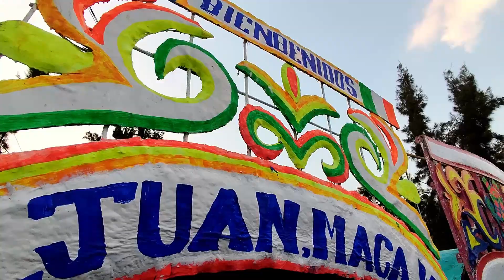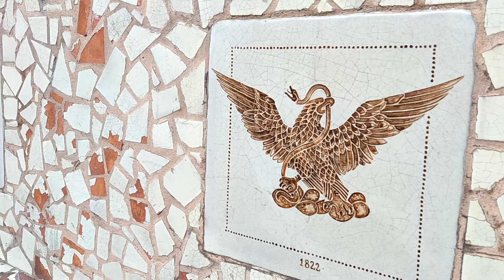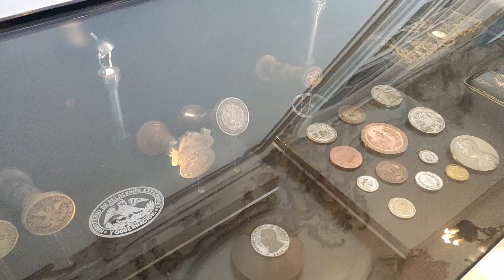Mexico City trip! vacations/pyramids/ luchador show and Querétaro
Hi, this is Karolina, this time we decided to take part in a three-day trip to Mexico City. We saw a pyramid, Mexico city center, a local market, a luchador show, and Queretaro city.